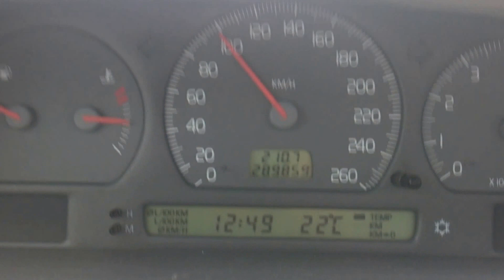Volvo c70 2.3 t5 aut acceleration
Volvo C70 2.3 T5 Automatic 2001

Modifications:
- Remap
- Boost@1.2 bar

Everything else, completely stock parts.